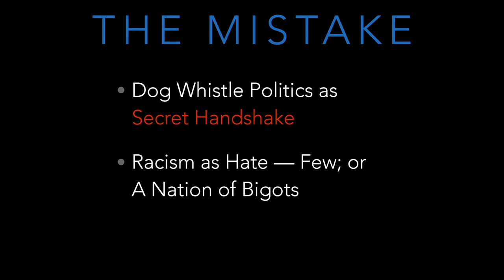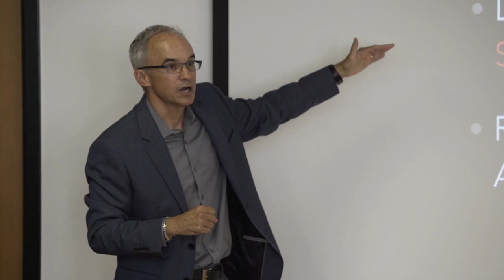The Mistake | How to Defeat Dog Whistle Politics